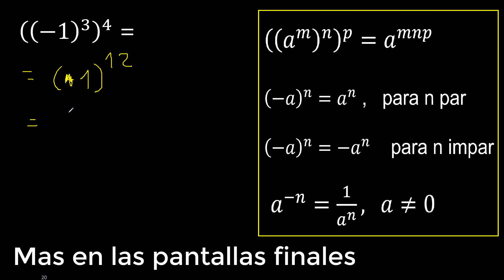((-1)^(3))^(4) potencia de una potencia con base negativa , -1 elevado a la 3 elevado a la 4